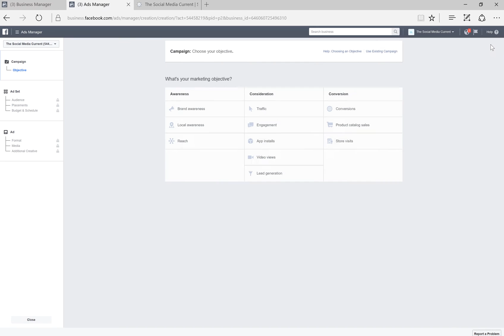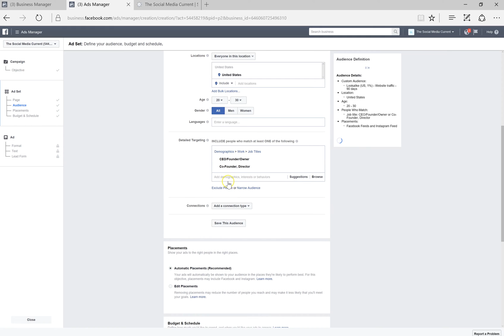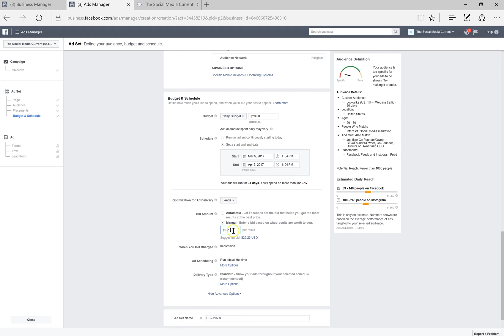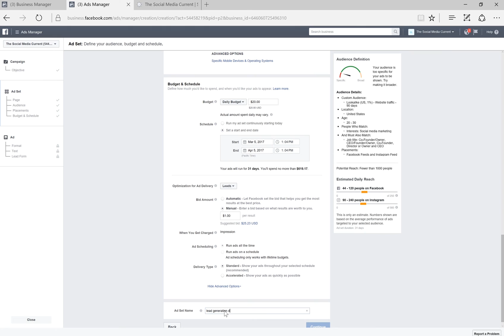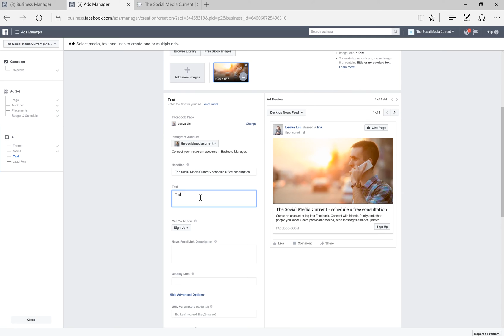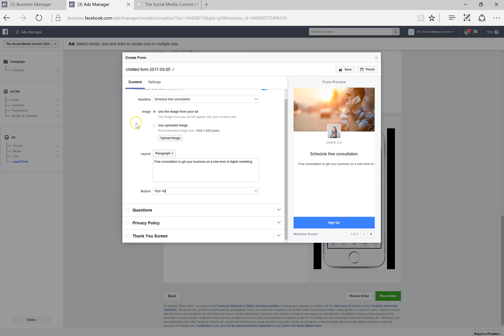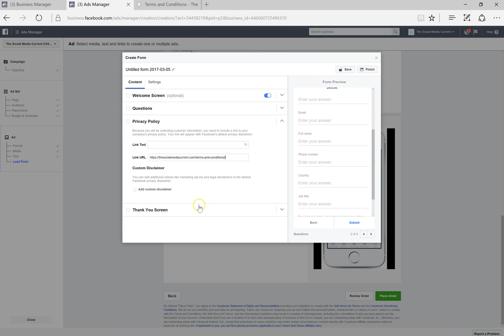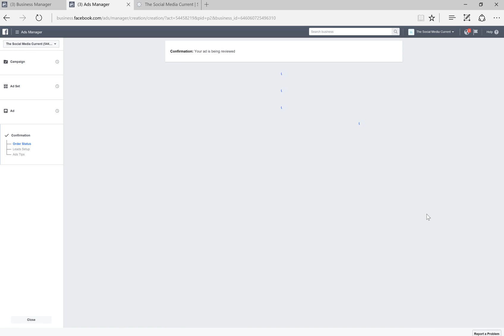How to Create Facebook Ads for Lead Generation in Under 10 Minutes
In this short video, I will walk you through the process of creating Facebook ads with the objective of Lead Generation in Ads Manager.

Experiment with Facebook advertising with little dollar amounts first to get a feel for what results you get, what statistics tell you, what insight you can gain from test ads and how much you should expect to pay.
Also, make sure you’re trying different ads and play around with its content and placement. Expect first Facebook ads to be a little pricey, but as you get better at targeting and understanding the types of content people engage with the best, the cost of running ads will get lower. It’s a good idea to familiarize yourself with fixed amount versus bidding price models and understand whether you’re paying for impressions or actions. Simply, just learn how to advertise on Facebook before making any decisions on its worthiness.